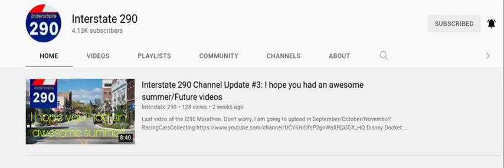shoutout #10 interstate 290